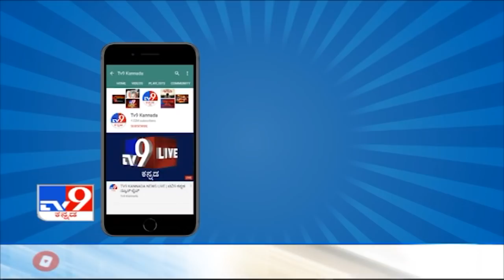TV9 Heegu Unte: Girl claims to remember her past life in Bengaluru | Reincarnation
TV9 Heegu Unte: Girl residing at RT Nagar in Bengaluru, claims to remember her past life | Reincarnation